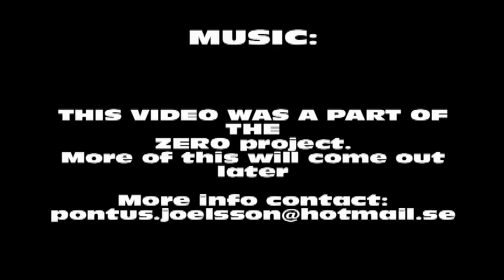BFBC2 Project:: ZERO :: Test 1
HI !!!

I have now started my Project :: ZERO :: video's and this first was only a test to see how it would be think about it as a teaser xD

Its me and my friend that sitted under a evning playing on a empty server for fun
(i got the crap view chopper xD)

WHen it stands " GÅ IN I SLAGFÄLT" is swedish and stands for " ENTER BATTLEFIELD" stupid program just translated it before i know it xD

Things i forgot to add in the video:

Music: You all maybe know it already it is the classical "Battlefield 2 THEME"

Dont forget to write a comment

(i do not claim the music)